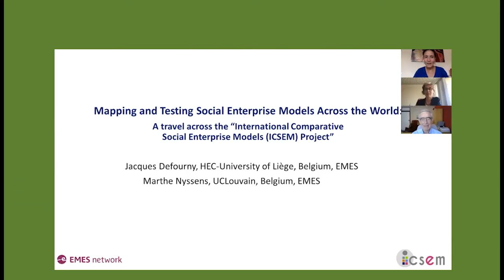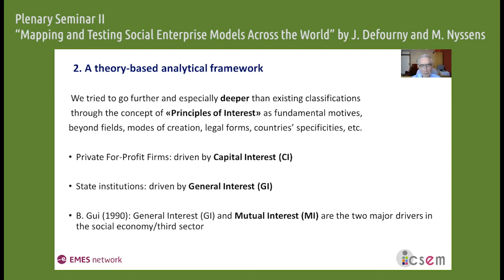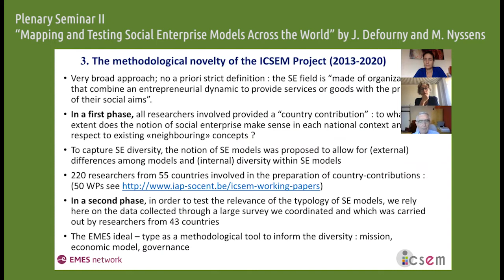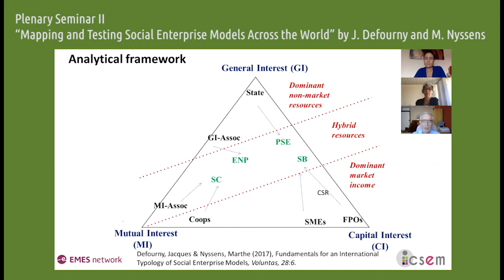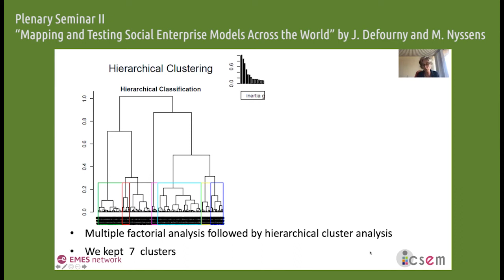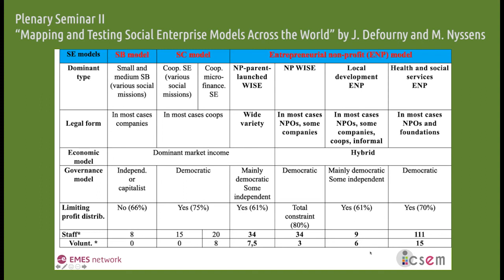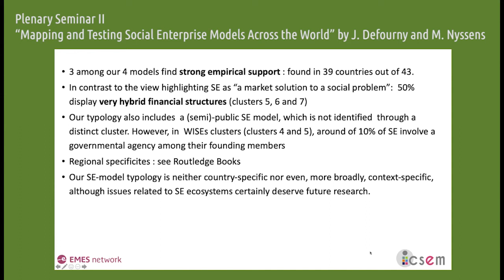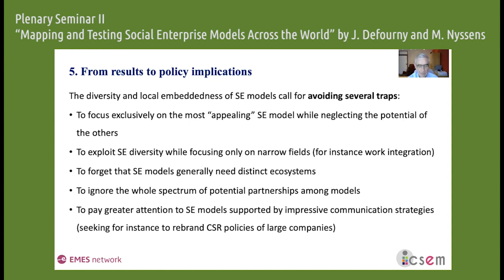7TS Plenary Session II / sesión plenaria II